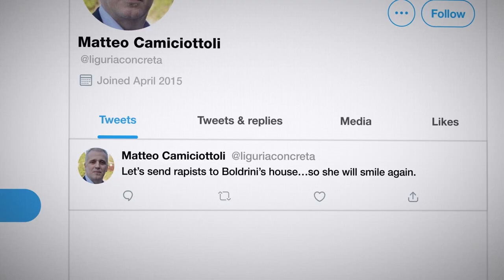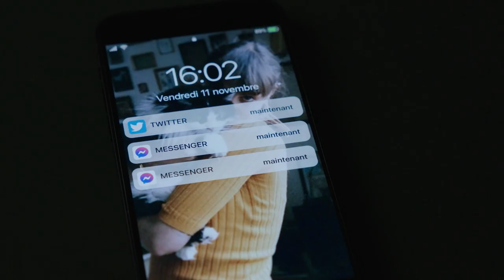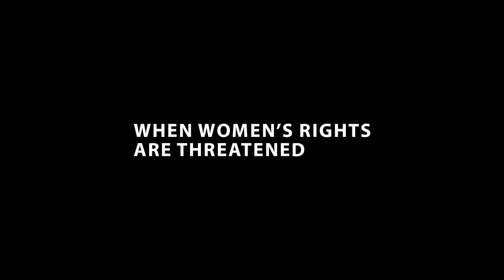Backlash: Misogyny in the Digital Age | TRAILER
Backlash, Misogyny in the Digital Age, directed by Léa Clermont-Dion and Guylaine Maroist: A shocking story of four women leaders whose lives are overturned by cyberviolence. They share a common cause: refusing to be silenced. Backlash, Misogyny in the Digital Age is a feature-length documentary produced by La Ruelle Films which takes a relevant look at the impact and the scourge of cyberviolence. This official site of the film also offers a variety of resources to help victims of online violence.

VC461